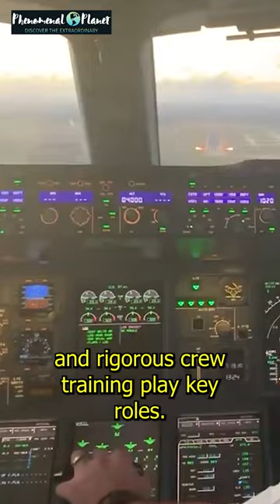Is the A380 Truly Safe? Unveiling the Facts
Discover the safety secrets of the A380, one of the world's largest passenger airplanes. Learn why its impeccable record goes beyond just low flight numbers. Robust systems, advanced tech, and crew training play vital roles. Do you believe the A380 is a safe choice?